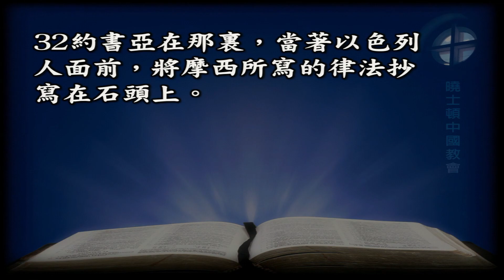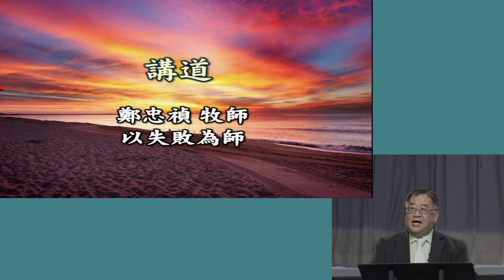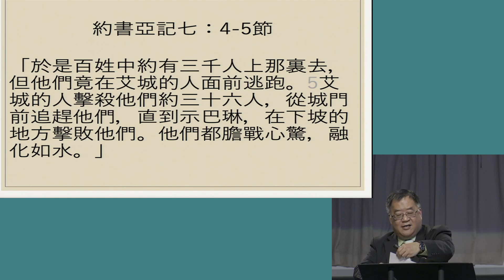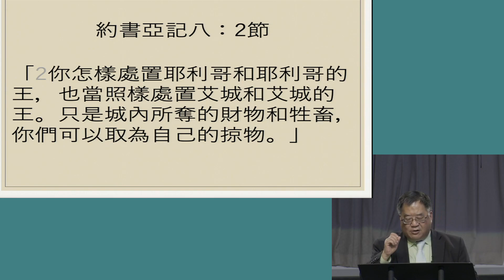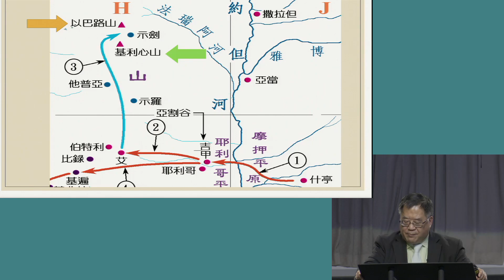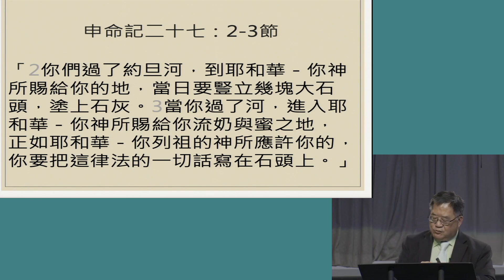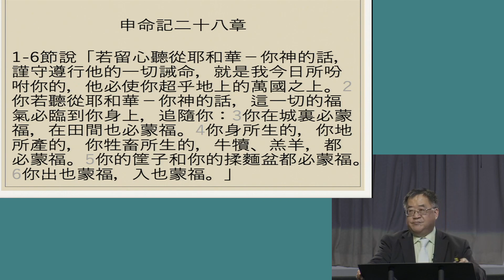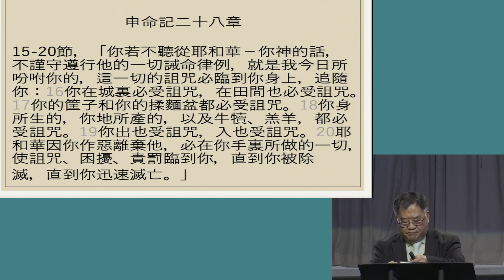2022-03-13 HCC Mandarin Sermon 以失敗為師 by 鄭忠禎牧師